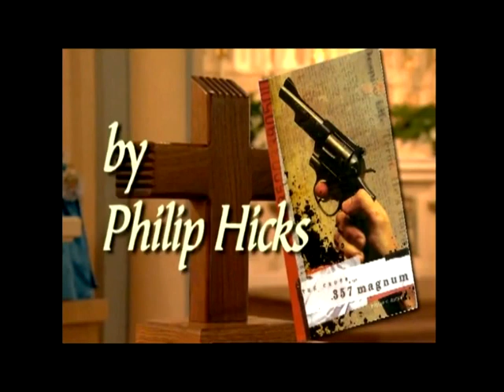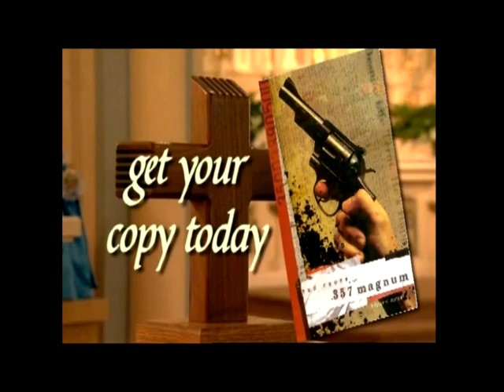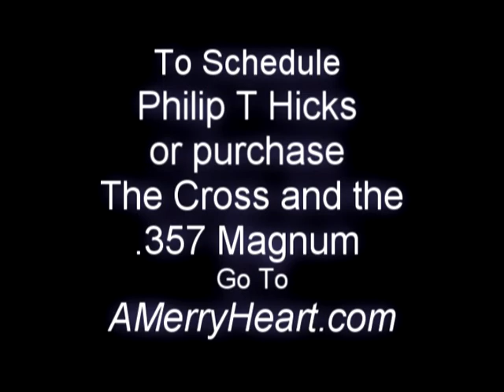Encouragement to Youth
A powerful yet down-to-earth message to youth - today's leaders! Schedule Philip for your next event.